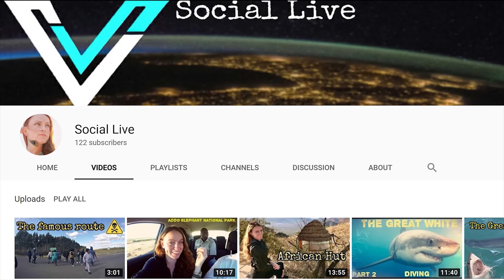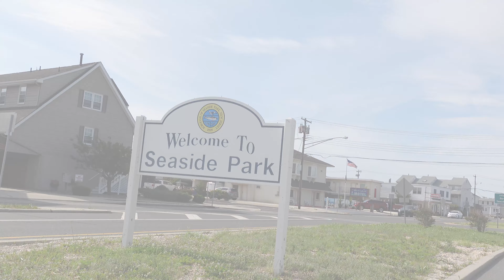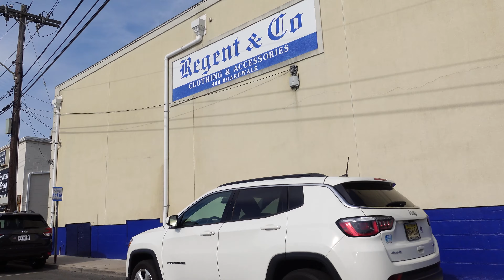Jersey Shore Celebrities Live HERE!! | Seaside Hights, New Jersey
Home of Jersey Shore cast during their time on the hit tv show, Jersey Shore. Located in Seaside Hights, New Jersey. 🏠🇺🇸

IF YOU ENJOY THIS VIDEO, GIVE IT A LIKE 👍